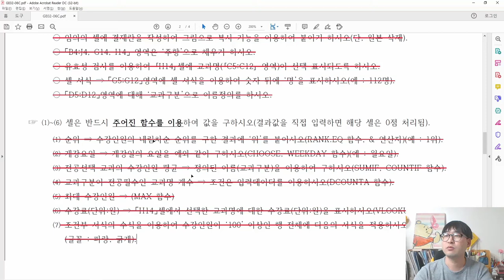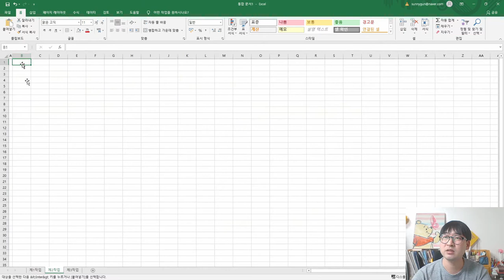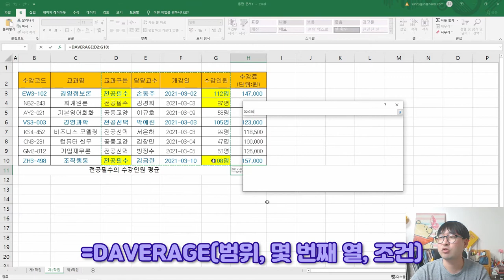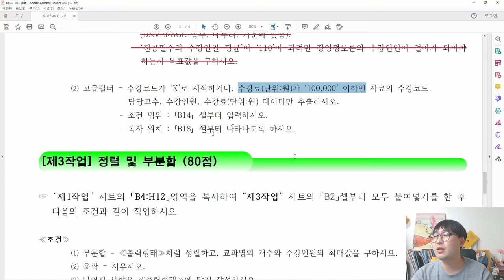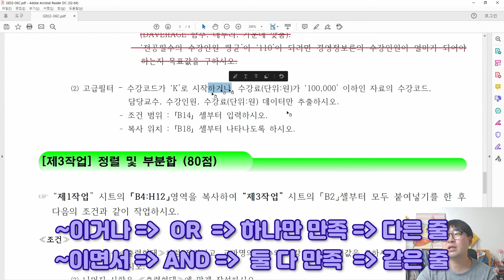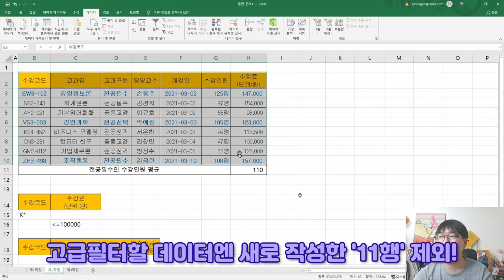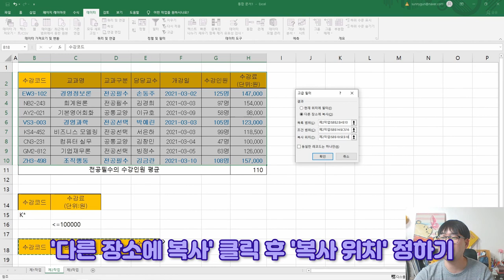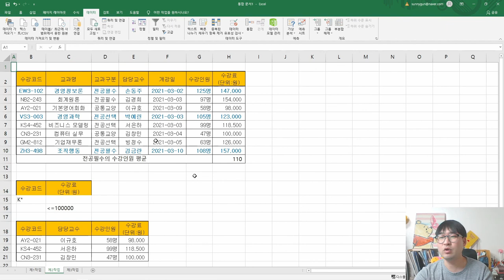2021년 2월 C형 제2작업(목표값찾기_고급필터)_ITQ 엑셀 '학점은행제 수강 현황' 기출문제 풀이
2021년 2월 C형 제2작업(목표값찾기_고급필터)_ITQ 엑셀 '학점은행제 수강 현황' 기출문제 풀이

2021년 2월 C형 '학점은행제 수강 현황' 제2작업 중 '목표값 찾기 및 필터(고급필터)' 풀이 영상이에요.